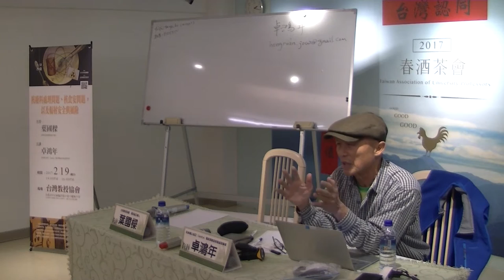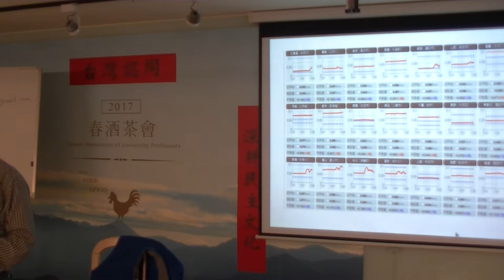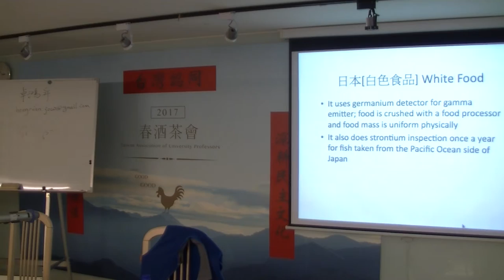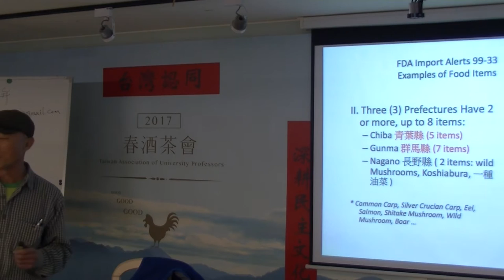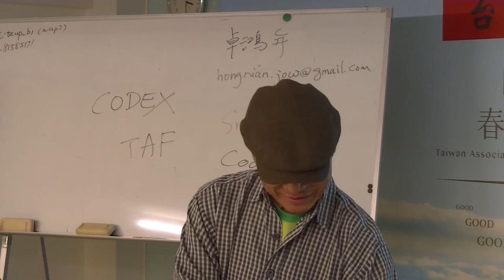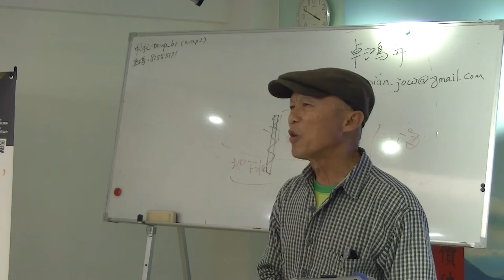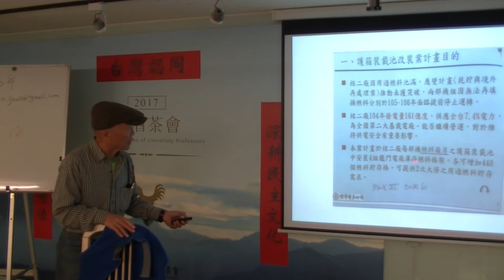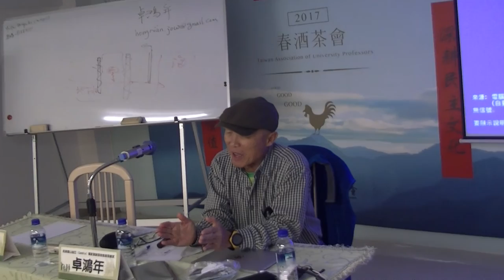2017 0219美國核廢專家卓鴻年談日本災區食品進口及台灣核廢處理_台教會演講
美國怎麼管制日核災食品？專家打臉台灣政府
卓教授認為蘭嶼核廢料的東西「從哪裡來，就回到哪裡去」較沒有爭議。

去年政府研擬放寬日本核災食品進口，網路上流傳「美國食品藥品管理局DFA宣布，日本14個地區的產品進口到美國，DFA可不做任何檢查就直接扣留」。當時衛福部指，美國的管理方式是日本禁止流通的就禁止進口，但美國山迪亞（Sandia）美國國家科學院清華大學核燃料後端營運客座教授卓鴻年今打臉政府，美國是直接派員到日本檢測食品管控，這是台灣要開放日核災食品前應該省思要做的事。
卓鴻年說，美國FDA總共管制日本14個縣市的食品進口，除了我國禁止的福島5縣市，還有青森、岩手、宮城、長野、新潟、琦玉、靜岡、山形等縣市。每縣市不准進口的品項不同，有6個縣如青森是禁止野生菇類  野豬肉，有3個縣是不到8種食品不准進口，有5個縣禁止食品有9種以上。
卓鴻年強調，美國如何決定食品需要管制，不是只靠日本公布資料，FDA有900個以上調查員、450個分析家，2010年就測了全世界17萬5000種食品、到外國檢查食品350次，日本進口食品只佔美國的4%，雖然不知每年到日本所測食品數量多少，但美國願意保護美國消費者，確保進口食品的安全，是台灣政府應該學習的。
卓鴻年說，是否可以放寬解禁日本核災縣市食品，第一道防線不在台灣，而是應仿效美國把防線拉到日本，要了解日本污染情況、蒐集更完整資料，參考美國FDA怎麼做；台灣跟日本距離並不很遠，現場檢查食品都不是很難，以歷史跟貿易關係而言，台灣跟日本關係密切，台灣要深入了解日本污染情況，才能化解民眾疑慮。（洪敏隆／台北報導）